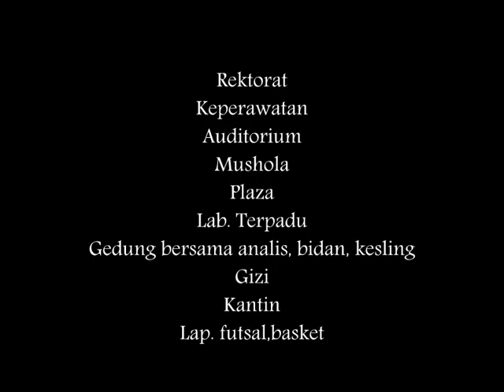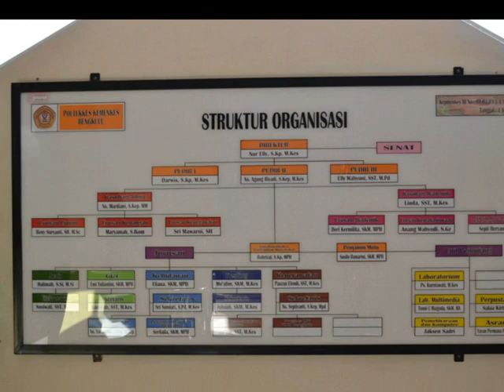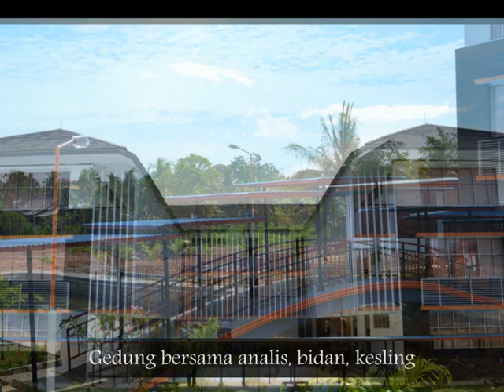Poltekkes Kemenkes Bengkulu (Kampusku tempat menimba ilmu)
Mari bernostalgia Mahasiswa/i Poltekkes Kemenkes Bengkulu!
terkhusus ENC 06
kumpulan foto yg dikompilasi menjadi sebuah video pelepas rindu direkam tahun 2010 an yang menunjukan suasana dan gedung Kampus Poltekkes Kemenkes Bengkulu, kebanggaan seluruh mahasiswa /i dan dosennya, kampus Kementerian Kesehatan terbaik s.d sekarang yang menciptakan alumni-alumni terbaik.